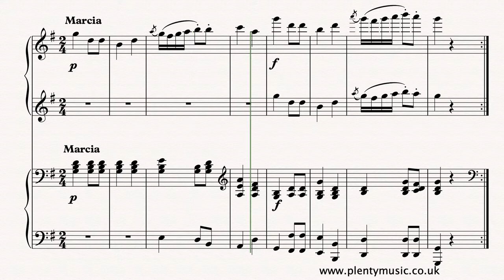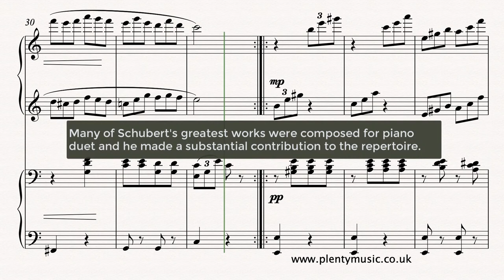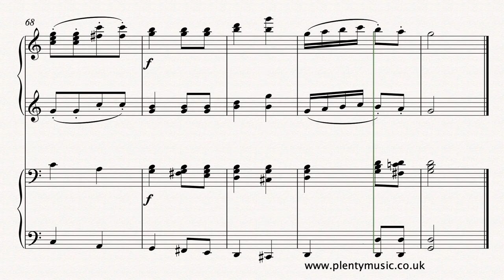Schubert F. | Children's March in G D928 for piano duet | sheet music video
The Children's March in G D.928 by Franz Schubert for pianoduet (music for piano 4 hands) is a fine intermediate level performance piece.

The two piano parts primo and secondo can be downloaded as accompaniments enabling players to enjoy an ensemblemusic experience playing either the primo or secondo part The primo part sounds on one side of the stereo signal and the secondo part sounds on the other.

The ChildrensMarch in G is an intermediatelevel pianoduet. The repeats are played in the realisation and the formal pattern can be summarised as follows. March: A A B B Trio: A A B B March Da Capo (No repeats) A B. This is a template that appears in much classical&romantic music and is also used in the Minuet and Trio. As is the convention the repeats are not played in the Da Capo repeat of the March. There is a great range of tempo explored in the many performances available of this march. The video score plays back at 96 quarter (crotchet) note beats to the minute. This is a characterful and appealing movement with enough contrast and charm to make it an interesting performance piece for both players and audiences. Musical ideas are shared between the parts and players need to be sensitive with regard to the dynamics that they use. Many of FranzSchubert’s greatest works are composed for piano duet and he made a substantial contribution to the repertoire. The composing context often related to his circle of friends for whom he would often write music. Whilst the Children’s March is a short work there are some substantial and large scale works to be explored. In the Trio section the triplets require a lightness in of touch in the way they are played and understand that the Primo and Secondo parts are rhythmically independent.